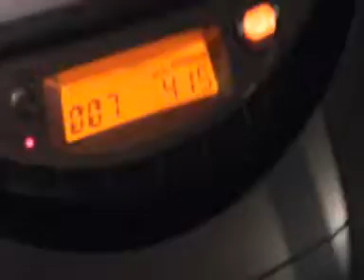дача авинник S1210018 29